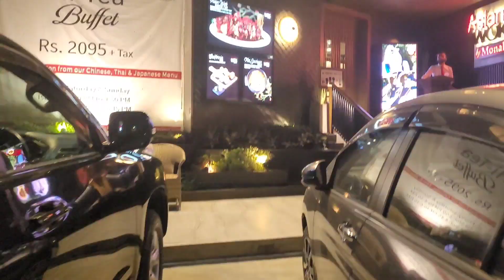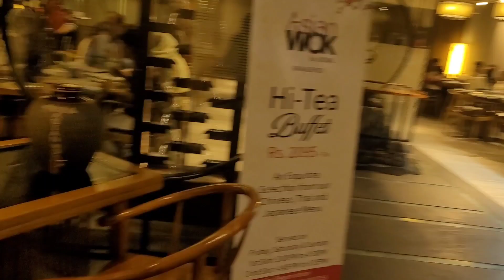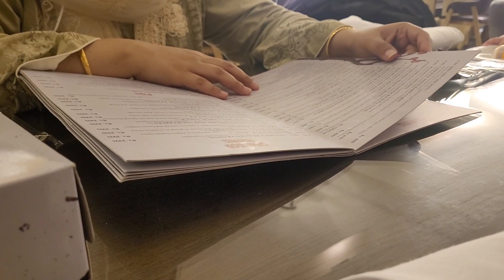Bakra mandi say bakra khareda 1st time, Bati nay birthday dinner diya at my favourite place